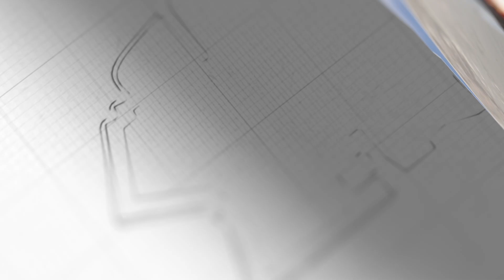狗咬狗一嘴毛，日本和以色列的爭吵，揭露他們持續79年的陰謀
日本長崎為何拒絕邀請以色列？經營了多年的陰謀，兩個都想獨佔二戰最高級別受害者身份